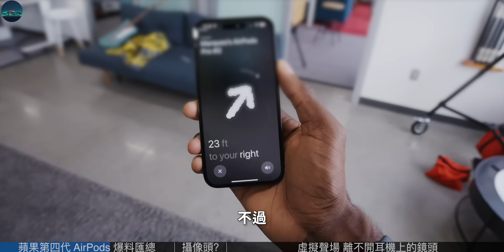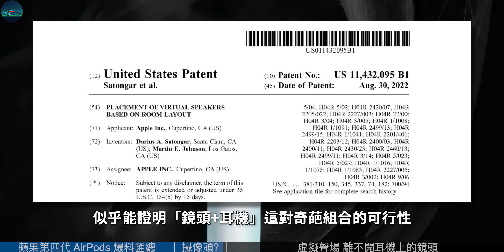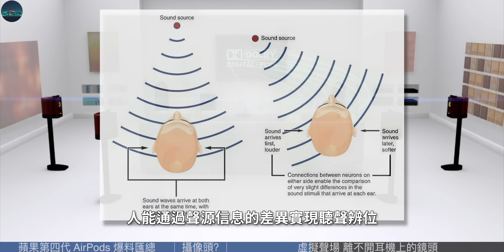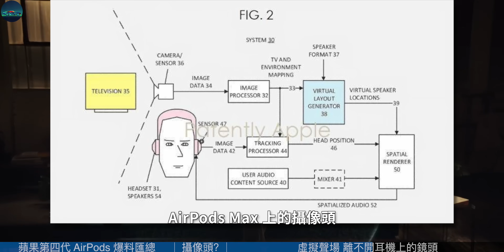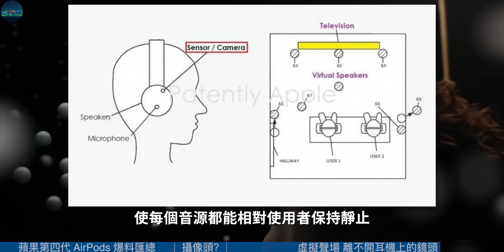憋了3年！Airpods4 喜提新功能，带摄像头的Airpods，你觉得苹果真的能实现吗？【JeffreyTech】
距离苹果2021年推出AirPods 3以来，AirPods 已经快三年没有发布新款了，最近不少小伙伴在后台问有没有 AirPods 4 的消息，
近日，外媒 MacRumors 汇总了 AirPods 4 的可靠传言，AirPods 4 预计在今年的秋季发布会上亮相，憋了三年，还是有些新东西的。
那么今天Jeffrey就和大家一起来看看到目前为止的爆料，看看都有哪些惊喜吧……

00:00 AirPods 4
00:42 苹果第四代 AirPods 爆料汇总
02:51 带摄像头的 AirPods
03:39 虚拟声场 离不开耳机上的镜头